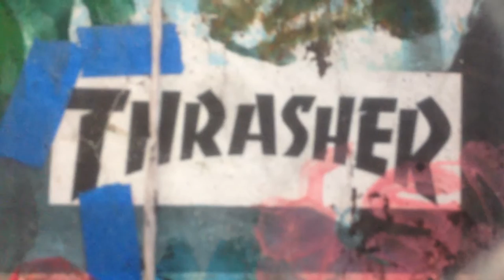CALLEJERO; BY ANDREW BIRK , @ANONYMOUS GALLERY , Closing 02/lV/2016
Anonymous Gallery y Andrew Birk made this party 02 april 2016

Lago Erne 254, col. Pensil
Delegación Miguel Hidalgo